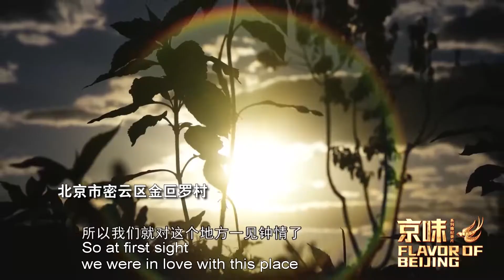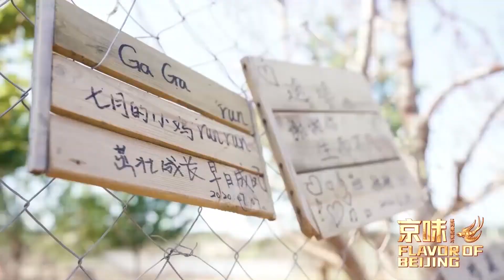新时代的北京味儿【来北京密云，当一个幸福的“村民”】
在北京市郊的密云，有一片村子，这里的水样和土壤可媲美自然保护区。在这样一个有些“世外桃源”的地方，孩子和大人能重新听到虫鸣鸟叫，能重新感受到好的生活方式应该是怎么样子。设计师们走进村子，把中国传统习俗在这里还原，让更多的城市人体验到不一样的人文民俗。在这里当“村民”是幸福的，因为能够与自然共生，重新找回与土地连接的感觉。